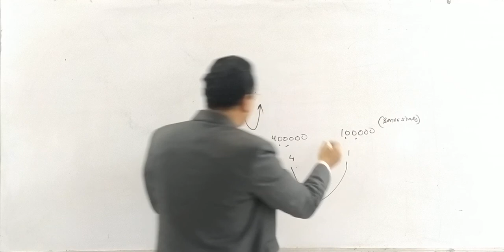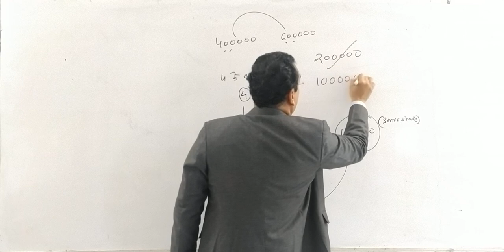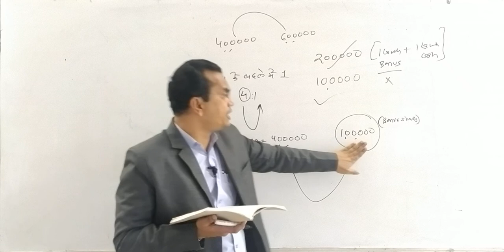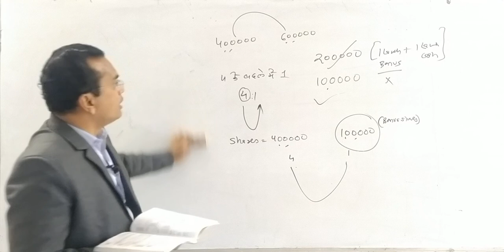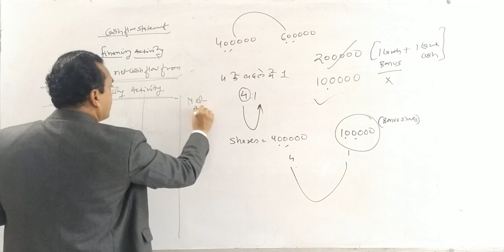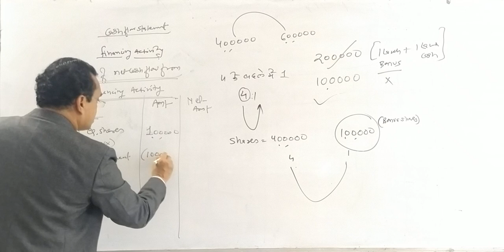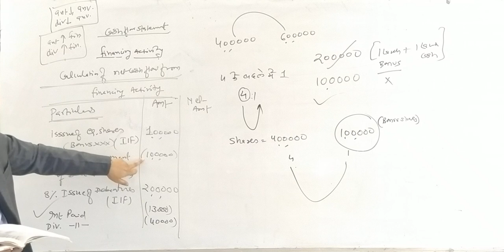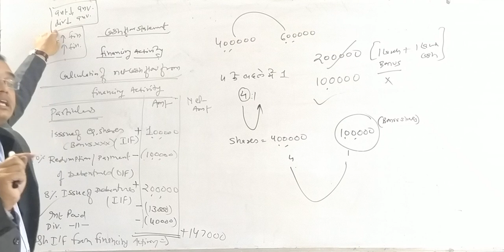Cash Flow sum no. 9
Dr. Pravin Mantri